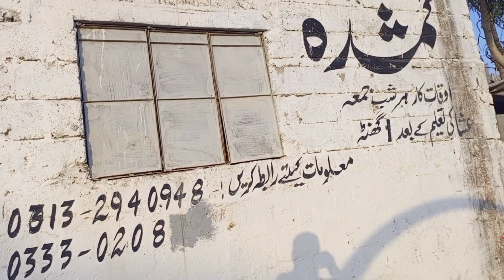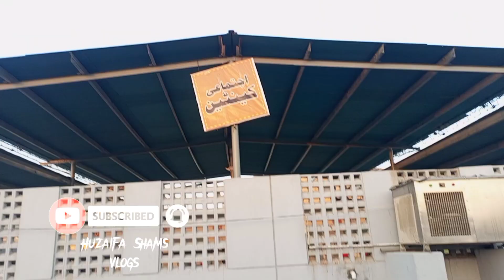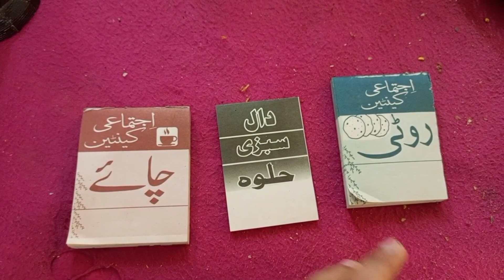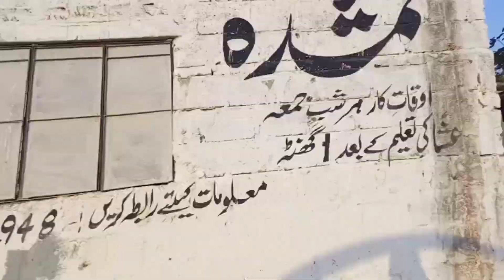ijtmai canteen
Welcome to "Huzaifa Shams vlogs" .

I am Huzaifa Shams.
I am a carpenter by profession.
I like to speak of my mind.
I observe things and speak out about them to create awareness !
I am just a person who wants to be honest and do good.
Just let me share and give,
put a smile on people's faces and make their hearts feel happy.!!!

Purpose of this Channel is to Guide People to Earn Money Online With  Vlogging.

{For woodwork contact}
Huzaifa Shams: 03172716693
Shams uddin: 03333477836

Category
How to & Style
License